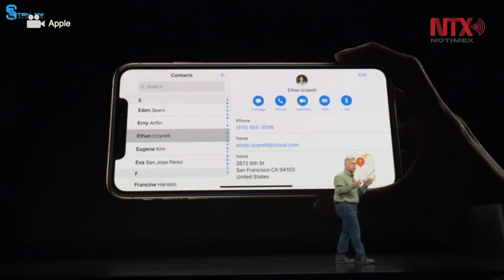Lanza Apple sus tres nuevas versiones del iPhone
La empresa Apple anunció este 12 de septiembre  tres nuevas versiones de su popular teléfono inteligente iPhone, una de las cuales es la más grande y la de mayor capacidad de memoria lanzada hasta ahora.